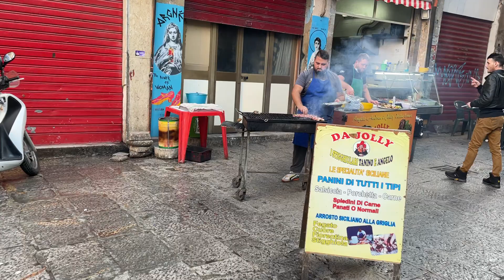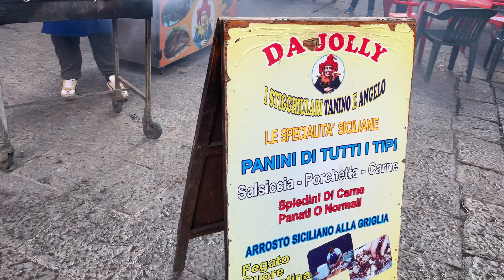Back to Sicily, Day 52. Lunch at La Vucciria. All grilled meats to eat!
We stopped for lunch (at 3:30pm) at La Vucciria for some of the best grilled meats in this iconic outdoor market. Delicious, I skipped the "mystery" intestines delight!!!  Too chewy, too tough on my 65-year old man set of choppers!